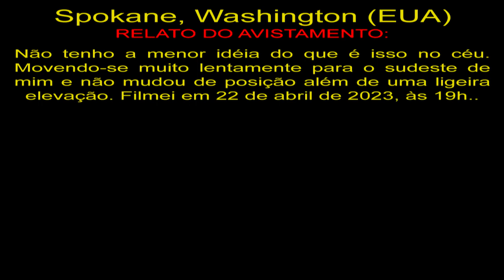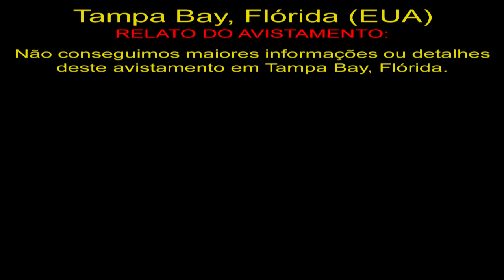OVNI Gigante Flagrado Sobre Spokane, Washington Giant UFO Spotted in Spokane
Spokane, Washington (EUA)
Não tenho a menor idéia do que é isso no céu. Movendo-se muito lentamente para o sudeste de mim e não mudou de posição além de uma ligeira elevação. Filmei em 22 de abril de 2023, às 19h..

Tampa Bay, Flórida (EUA)
Não conseguimos maiores informações ou detalhes deste avistamento em Tampa Bay, Flórida.

OVNIS Reais
Real UFO
НЛО